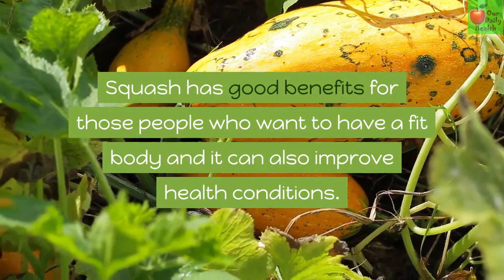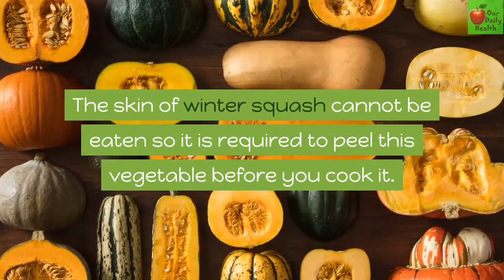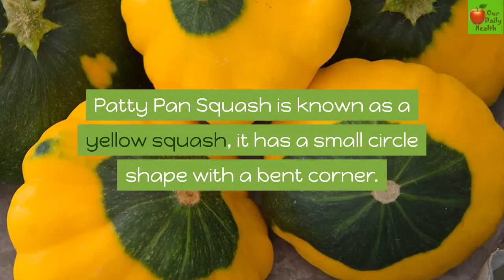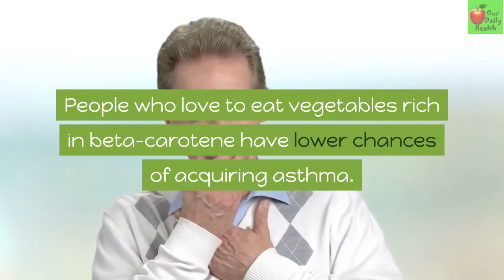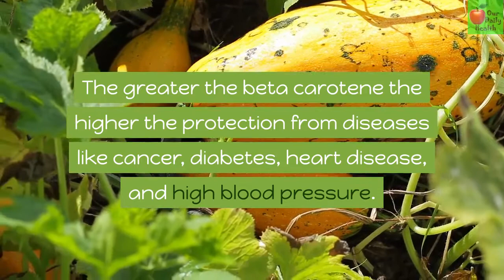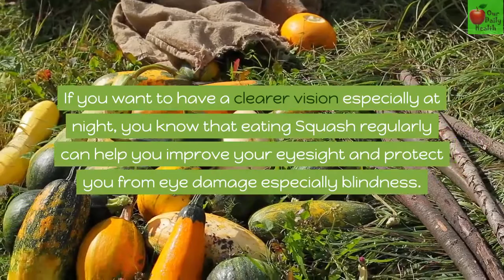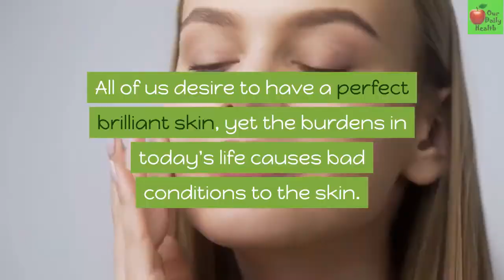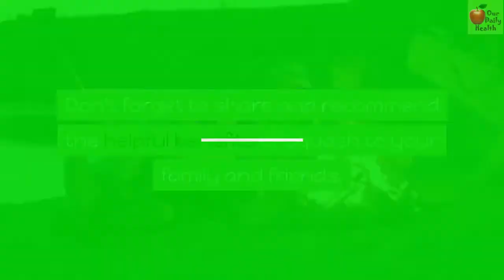Squash Benefits - Top 9 Health Benefits of Squash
Squash is a yellow vegetable that has a fine texture. It’s popularly known for its vitamins, minerals, and nutrients.

This vegetable grows in different places but it originated in America. It has different varieties and has a flavorful taste. It can be combined with other vegetables, some make it as a juice or a shake.

Squash has good benefits for those people who want to have a fit body and it can also improve health conditions. This vegetable is responsible for enhancing your vision giving excellent skincare.

Wanna know more about this amazing vegetable? Continue watching! This video will surely give you enough information you need about squash.

ABOUT Our Daily Health

Our main goal is to give basic, natural home solutions for daily infections and issues, using all-natural daily food active ingredients found in your house.

We also look at the benefits of eating dietary whole foods to improve the general health and wellness of the body.

If you know someone who needs to see this, share it.